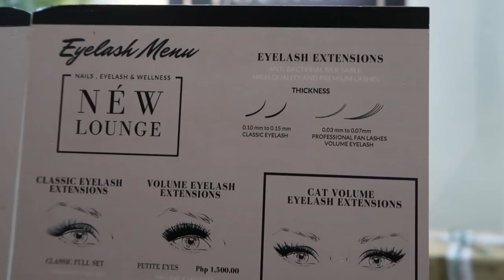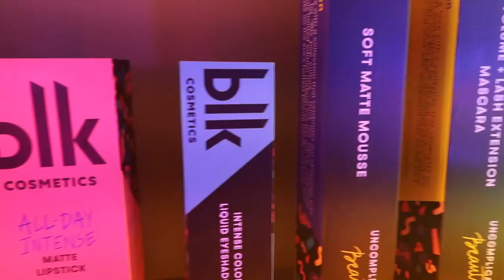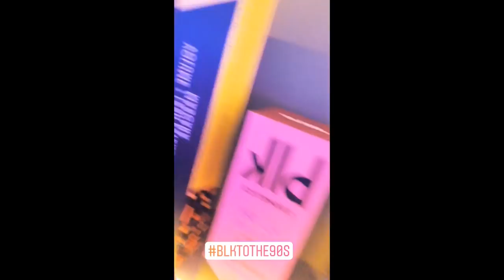OMG I GOT LASH EXTENSIONS! + BLK PARTY (Oct. 12, 2018) - saytioco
I got LASH EXTENSION! will make video updates!!!

BLK COSMETICS PARTY! Happy 1st Birthdaaaay BLK!

"AS IF"
EYESHADOW